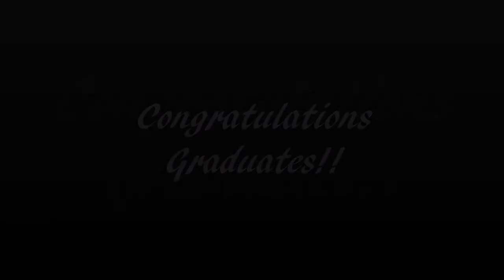Center Academy - Palm Harbor Grad Video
Center Academy (Palm Harbor) class of 2019 Graduation Video